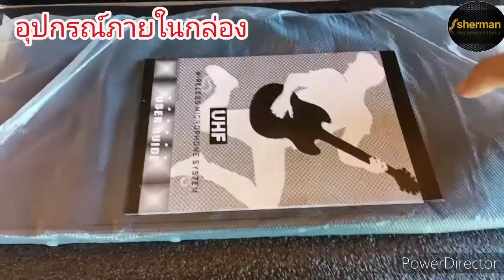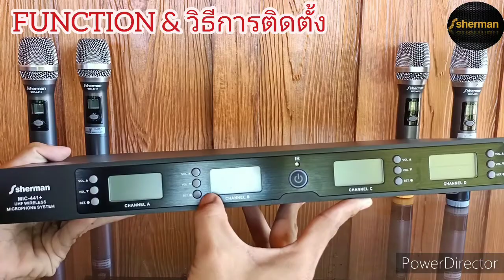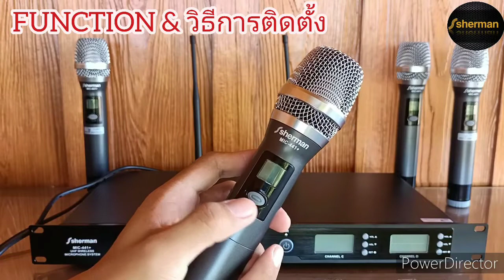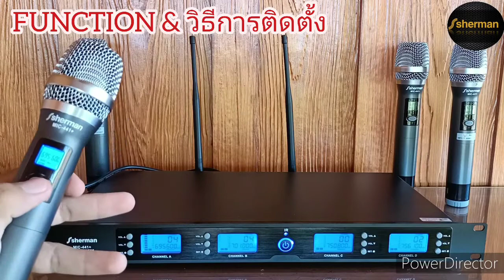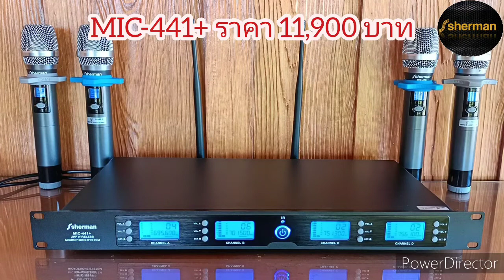!!NEW!! Review Wireless Microphone UHF (Sherman MIC-441+)